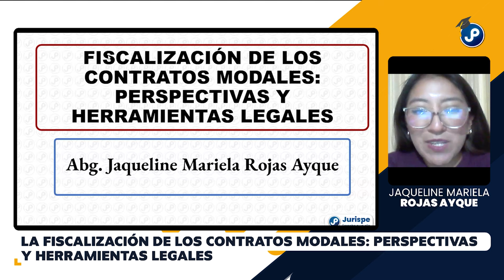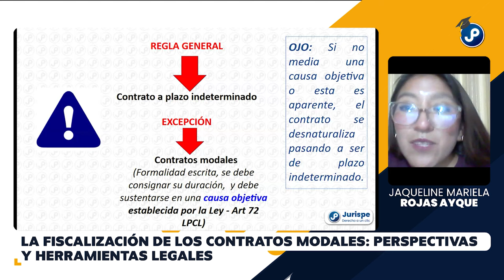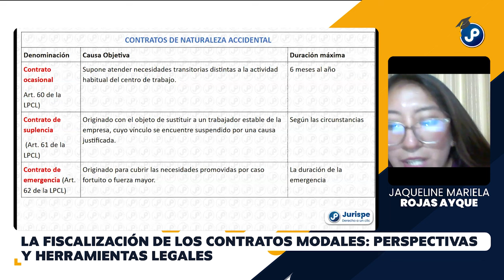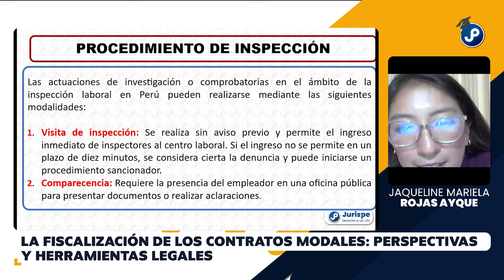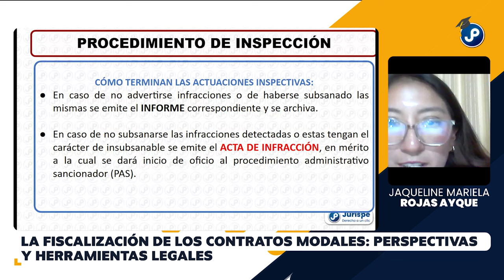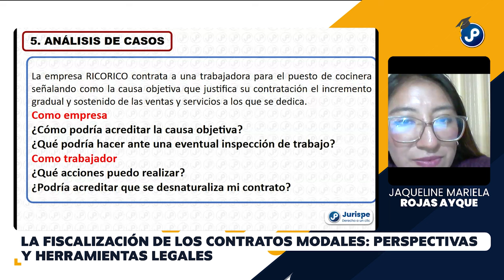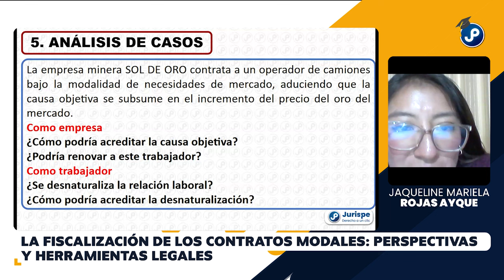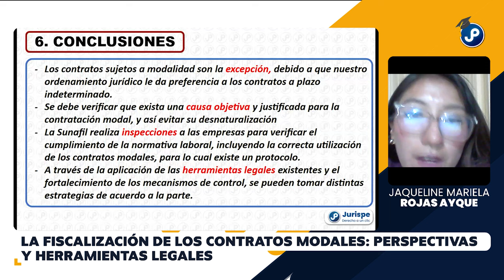La Fiscalización de los Contratos Modales | Jaqueline Mariela Rojas Ayque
Sesión Magistral
WEB: juris.pe